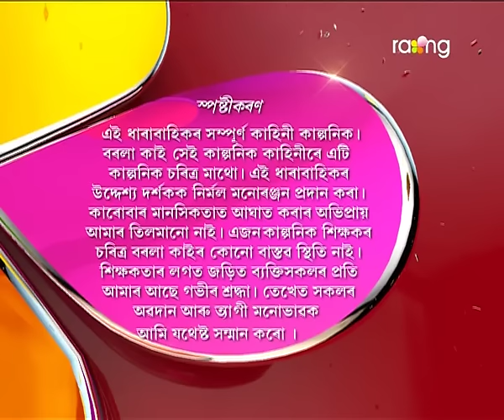Borola Kai | 26th Aug | Full Episode | No 424